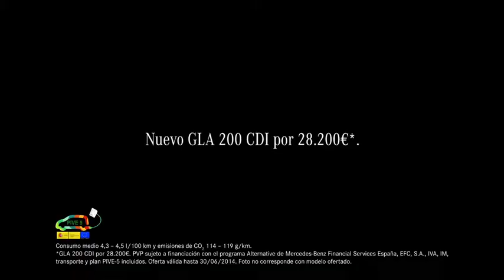Nuevo GLA. La libertad es contagiosa.